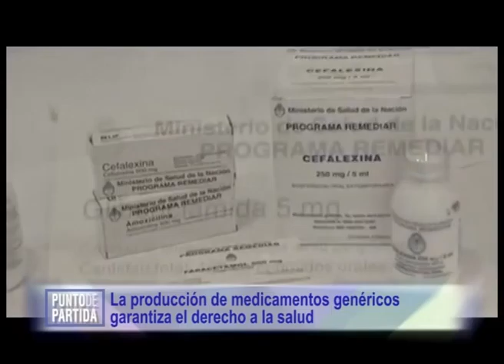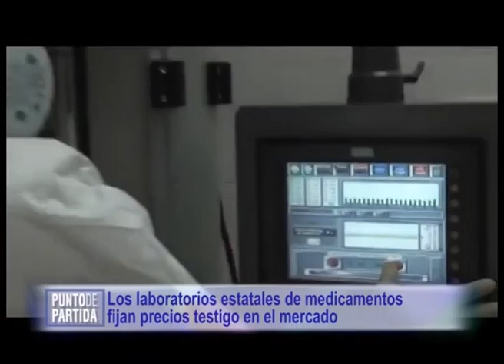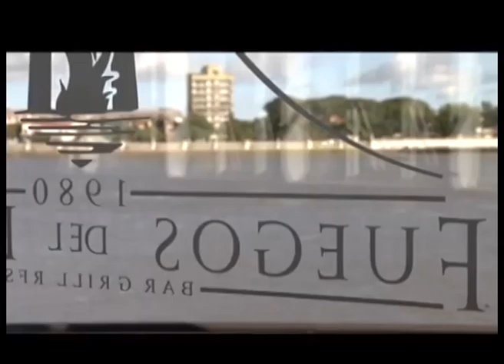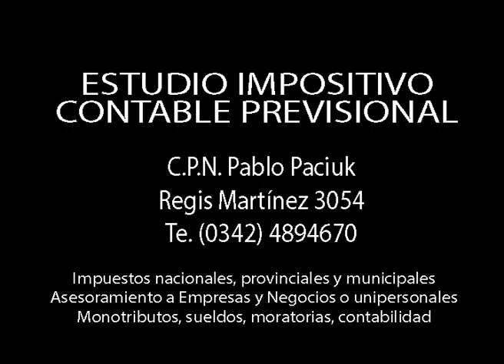Producción de medicamentos públicos en Santa Fe, actualidad y perspectivas.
Edición 109 de “Punto de Partida”, por Canal 2, VEO, Cablevideo Digital.

En nuestro ciclo “Punto de Partida”, dialogamos con el Director del Laboratorio Industrial Farmacéutico S.E. de Santa Fe, Guillermo Cleti, sobre la producción de medicamentos públicos en Santa Fe, actualidad y perspectivas. En un área tan sensible como la salud, la intervención del Estado es central.
La producción de medicamentos genéricos garantiza el derecho a la salud, ya que los laboratorios estatales de medicamentos fijan precios testigo en el mercado. El LIF provee alrededor del 64% de los comprimidos que se consumen en 700 centros sanitarios de la provincia de Santa Fe. Además, provee a distintas jurisdicciones nacionales, provincias y nación.

“Punto de Partida”, los lunes a las 23 hs por canal 2, VEO, Cablevideo Digital, con la conducción de Luis Moro.